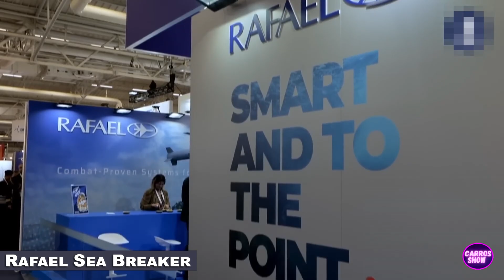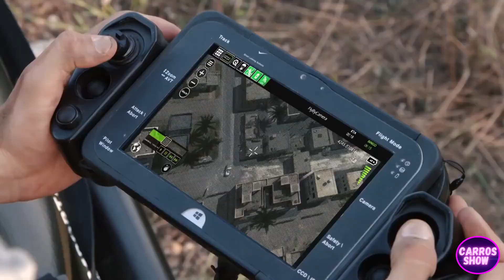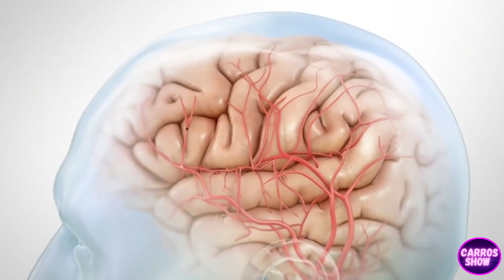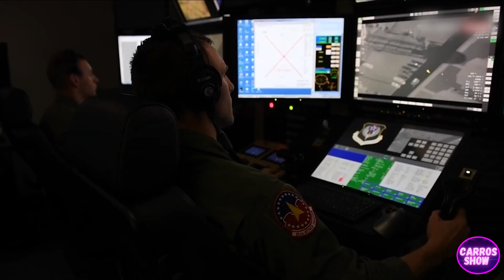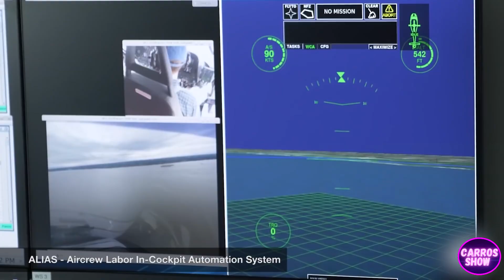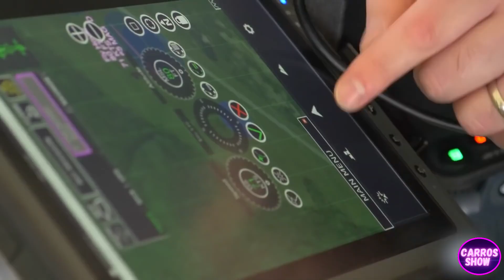NATO has Unveiled NEW Combat Robots. The World Naval Defense Exhibition - EURONAVAL 2022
Join us for an exciting look into the world of military robotics at the Euronaval 2022 exhibition! From unmanned aerial vehicles to ground robots and autonomous underwater vehicles, this event showcases the latest advancements in military technology.